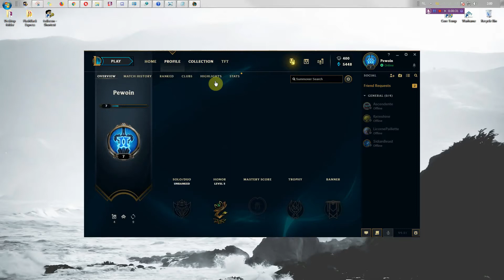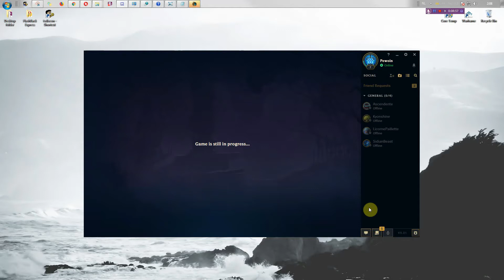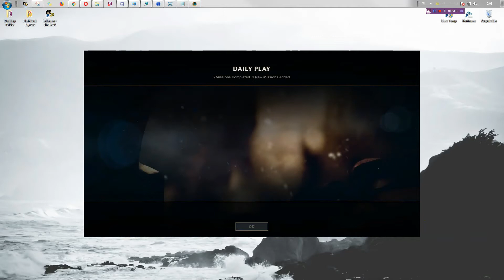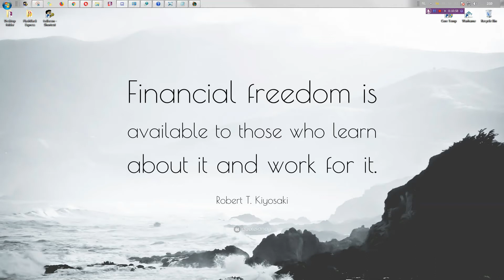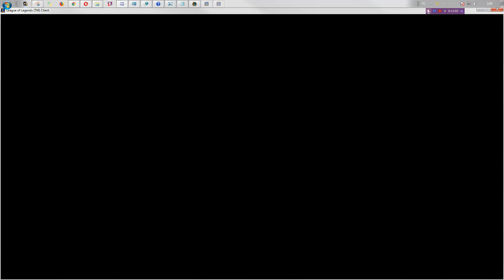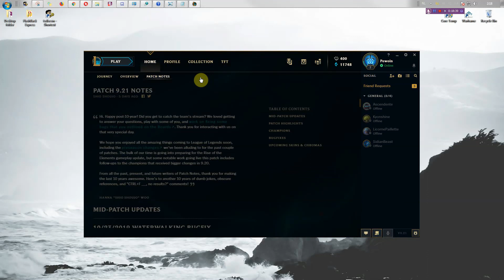LoL, Twisted Treeline, Pewoin, 2x bot games for missions. [No voice]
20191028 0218 lol 303 pewoin 2x bot games for missions